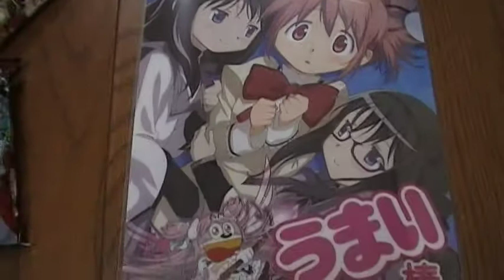まどかマギカ×ナムコ 動画 限定ファイル NAMCO×まどかマギカ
限定ファイルの紹介。うまい棒の中に同封されていますｗ